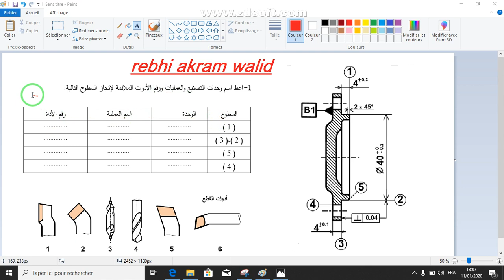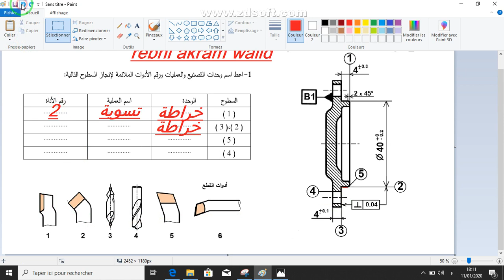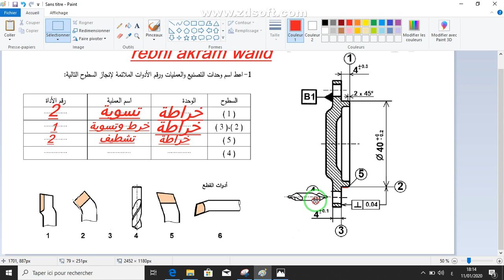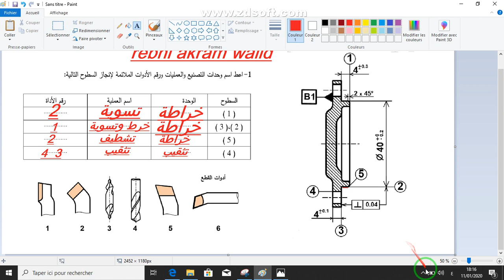تكنولوجيا وسائل الصنع 😍الأسئلة الأكثر شيوعاً في البكالوريا الهندسة الميكانيكية ♥️⚙️📃